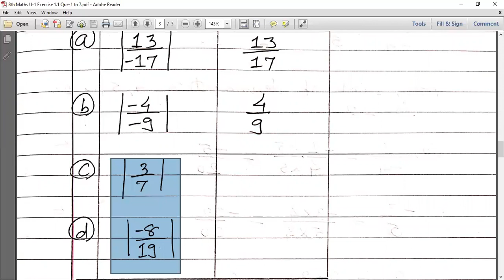EXERCISE 1 1 U 1 8TH MATHS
EXERCISE 1.1 OF U- 1 STD-8TH MATHS